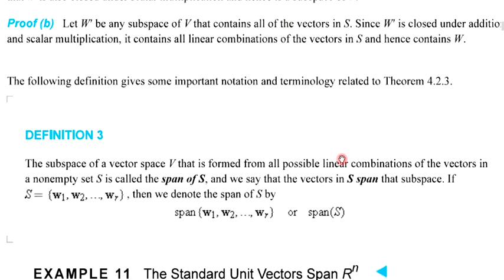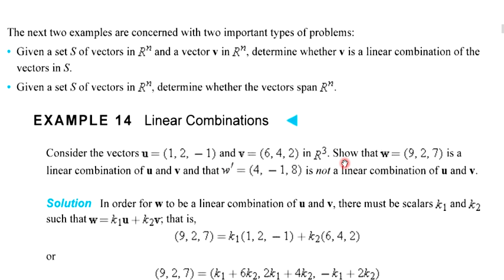03 subspaces part3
جامعة ذي قار كلية علوم الحاسوب والرياضيات قسم الرياضيات
الجبر الخطي المتقدم
الفضاء الجزئي المحاضرة الثالثة
م م ابراهيم حسين